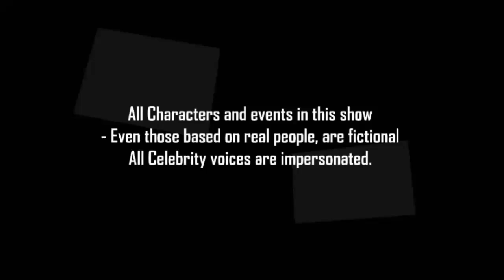Elias Mabasa - Community Funds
The thriving community of Malamulele have raised a large amount of money to help those in need, and now, they must decide on what to do with the remaining money.

The show is about two neighbors, Elias Mabasa and James Marhanele,in Malamulele township and it tackles everyday issues that affect all of society. James Marhanele is a good old guy, who always tries to do the right thing. He’s very smart, and knows a lot of things,But he has a neighbor; Elias Mabasa, who is a total opposite of his character. Elias Mabasa is a kind of guy who loves getting things the easy way. They are both old and they both stand for what they believe in.
Target Audience: Mature Audience 16PG.
Language : xitsonga(With English Subtitles)